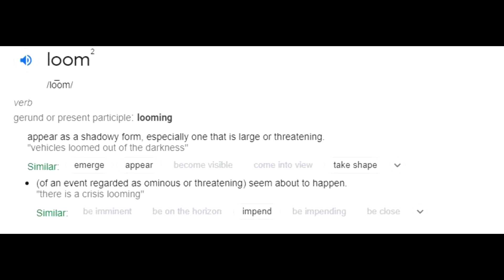Shin Megami Tensei 3 UNHEALTHY Nuzlocke Experience ( DON’T TRY)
Bring Back SMT 3 Nuzlockes im back and im better lets beat the game!!!